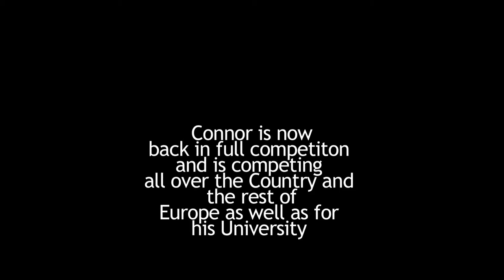George Dodge documentary mp4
Documentary I made for University featuring Connor Cleave